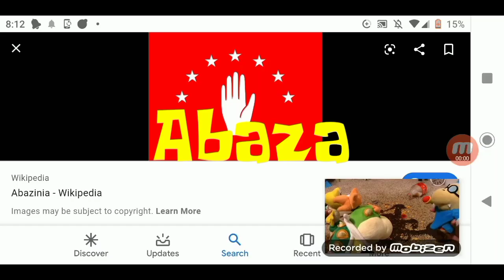Are You Ready Kids In Ultra Languages V2 From Unlimited Languages (GP WORLD)